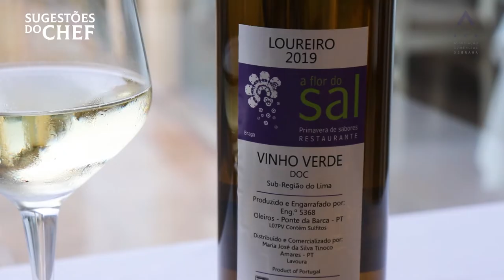Sugestões do Chef '20 | Restaurante A Flor do Sal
O Restaurante A Flor do Sal preparou um menu Sugestões do Chef para saborear a dois, a um preço especial. Até 31 de outubro, saboreie:
🍴 Folhado pintada
🍮 Pavlova
🍷 Copo de vinho verde "A Flor do Sal"